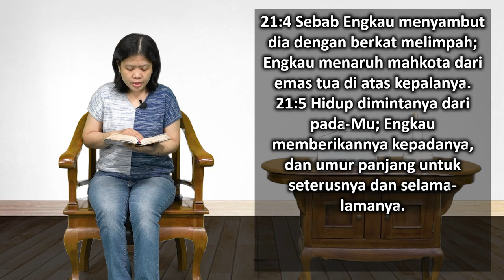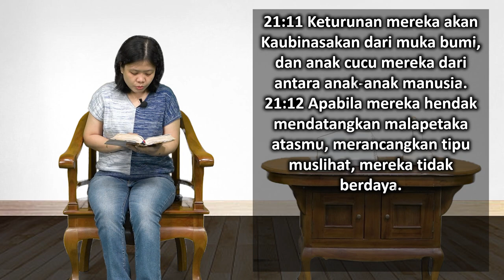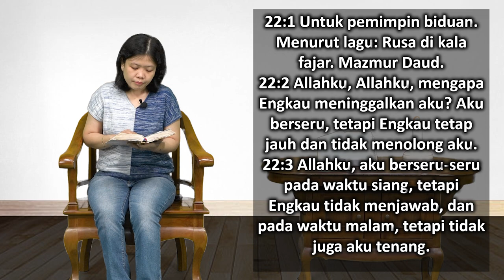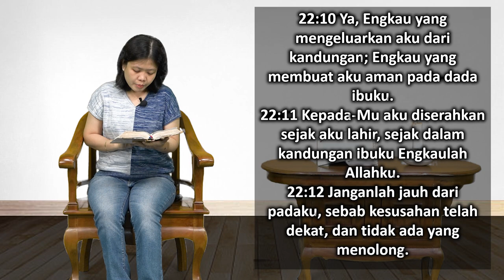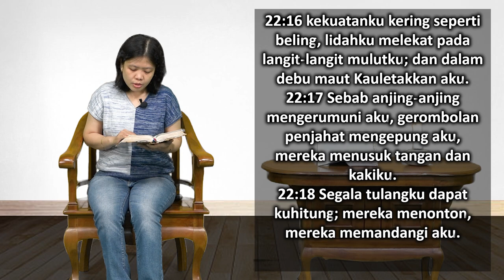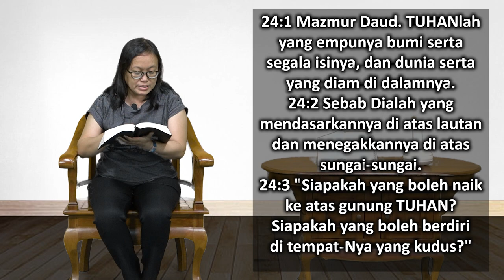Mari Membaca Alkitab | Hari ke 122 | Selasa, 2 Mei 2023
Bacaan : Mazmur 21:1-24:10
Tema : "Anda Sudah Dalam perlindungan Tuhan"